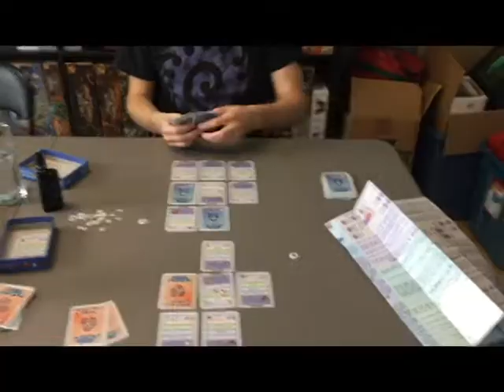Rini Tries One-Second Days [Aug04 - Sep10, 2017]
I saw a TED talk about filming one second of your life every day, and watching it in a stream (see below).  I got inspired and started a project of my own.  This is for the first 36 days.

I suspect I missed a few days, and it's hard to tell because Windows cannot retain dates in its metadata (I didn't even copy + paste) to save its life!